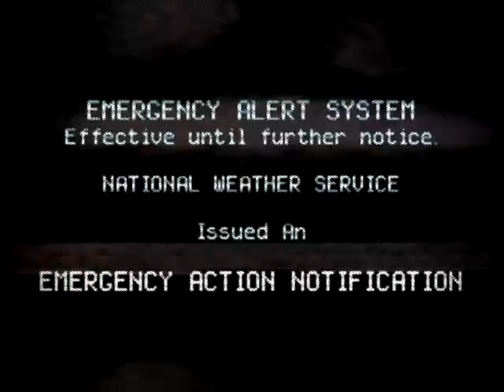[EAS] Local 58 - References (Fan Work)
I got bored and decided to make an EAS based off of the Local 58 - Weather Service video and another video which I believe was also a fan work. Now, the visual effects might not have been as good, but in theory, the actual sound is, seeing as it has, well, sound. As EAS messages do.

Audio edited using Audacity, Melodyne Studio 3, and Adobe Audition CS6, while all video assets except static were created in Sony Vegas Pro 13.

Mad props to people who make free sound and video effects.